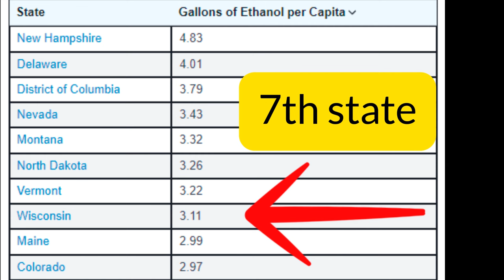Deconstructing from the Saints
I chat with Curtis about his mission, his life in Utah, and how he started questioning his beliefs.

This was my first 'in studio' chat, so I do realize it had some tech issues, however, all things considered.

I'm happy to hear constructive advice about how to do this better, but, don't think I'm unaware of many of the issues. Perfect is the enemy of actually getting results and doing.

One thing I'll fix in the future is the guests placement in relation to the camera AND I need a second microphone.

All in good time.